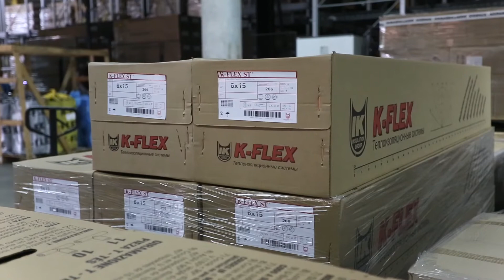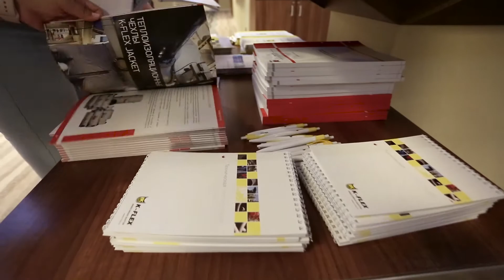Инженерный форум 2017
Инженерный форум 2017 в Москве, организатором форума выступила компания К-ФЛЕКС.
На форуме были представлены новые технические решения в области огнезащиты воздуховодов K-SHIELD FIREWRAP, новое уникальное защитное покрытие FUTUREFLEX, также решения K-FONIK в области звукоизоляции стен, полов и потолков. Мероприятие посетили 145 участников из более чем 90 компаний Москвы и Московской области. Форум состоял из 3 параллельных потоков по направлениям: отопление и вентиляция, водоснабжение и канализация, акустика зданий и инженерных коммуникаций